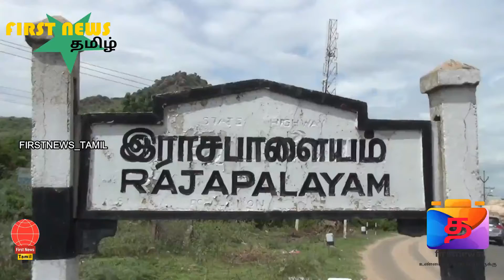கனமழையின் காரணமாக அய்யனார் கோவில் ஆற்றில் நீர்வரத்து அதிகரிப்பு.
FIRSTNEWS_TAMIL FN_Tamil ராஜபாளையம் மேற்கு தொடர்ச்சி மலையில் கடந்த சில தினங்களாக பெய்த தொடர் கனமழையின் காரணமாக அய்யனார் கோவில் ஆற்றில் நீர்வரத்து அதிகரிப்பு.

விருதுநகர் மாவட்டம் ராஜபாளையம் மேற்கு தொடர்ச்சி மலைப்பகுதியில் கடந்த சில தினங்களாக தொடர் கனமழை காரணமாக அய்யனார் கோவில் ஆற்றுப்பகுதியில் நீர்வரத்து அதிகரிப்பு. ஆற்றில் நீர்வரத்து அதிகரித்துள்ளதால் மக்களின் குடிநீர் ஆதாரமாக விளங்கும் ஆறாவது மேல் நீர்தேக்கத்திற்கு தண்ணீர் வரத்து உயர்ந்துள்ளது

 இதனால் இந்தாண்டு குடிநீர் பிரச்சனை தவிர்க்கப்படும் என எதிர்பார்க்கப்படுகிறது. மேலும் மேற்கு தொடர்ச்சி மலையை ஒட்டியுள்ள தென்னை, மா, விவசாயிகள் பருவ மழையினால்  நல்ல விளைச்சல் காணலாம் என மகிழ்ச்சி.

மேலும் நீர் வரத்து அதிகம் காணப்படுவதால் பொதுமக்கள் யாரும் இப்பகுதி ஆற்றில் குளிக்க வர வேண்டாம் என வனத்துறையினர் சார்பில் எச்சரிக்கை விடுக்கப்பட்டுள்ளது.